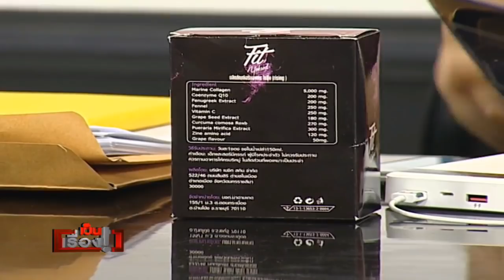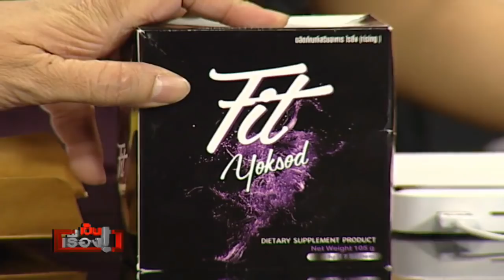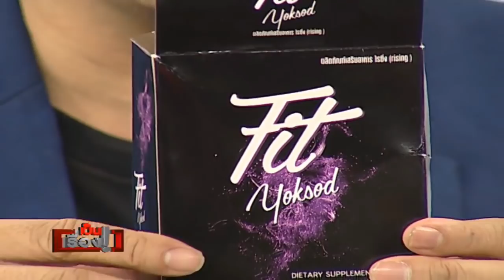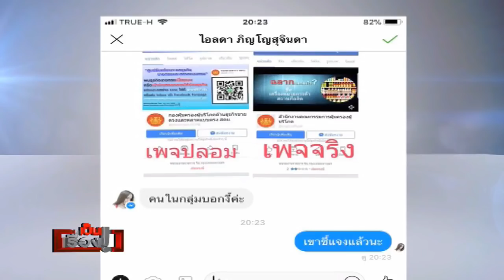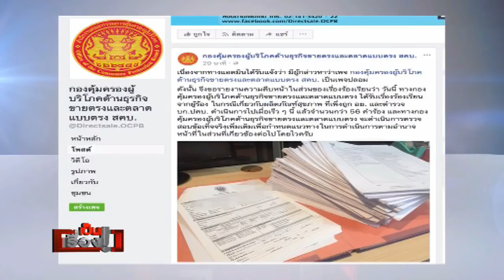แฉ!! ขบวนการลวงโลก เมจิก สกิน หลอกทำแบรนด์ เสียหายเฉียด 100 ล้าน